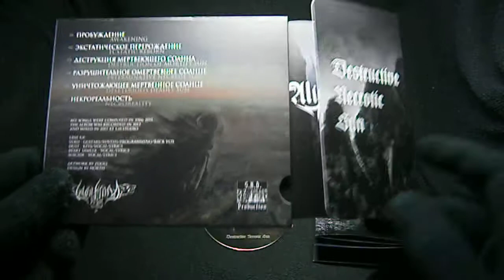ALIENATION COLD - Destructive Necrotic Sun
Новейшее чудо от чёрно-атмосферного дуэта из Ставрополья!!! Ад на земле!

ALIENATION COLD
Destructive Necrotic Sun

1. Пробуждение (Awakening)
2. Экстатическое перерождение (Ecstatic Reborn)
3. Деструкция мертвеющего Солнца (Destruction of Mortify Sun)
4. Разрушительное омертвевшее Солнце (Exterminative Necrose Sun)
5. Уничтожающее мертвенное Солнце (Deleteriolis Deadly Sun)
6. Некрореальность (Necroreality)

Пробуждение светила обрекло реальность,
На деструкцию и гибель всех живых существ!
Разрушение и смерть, стойкая летальность,
Фатальна активация химических веществ!

Уничтожен макроклимат, небо стало чёрным!
Ядерный апофеоз! Экстаз перерождения!
Воздух стал отравленным, мертвенным и хлорным,
И некросолнце оставляет холод отчуждения...